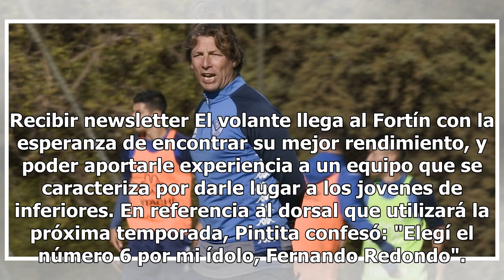Fernando Gago: "Mi hijo me pidió que vuelva a jugar al fútbol"